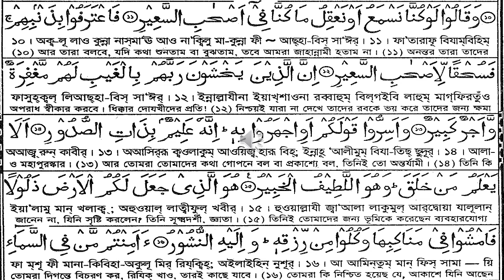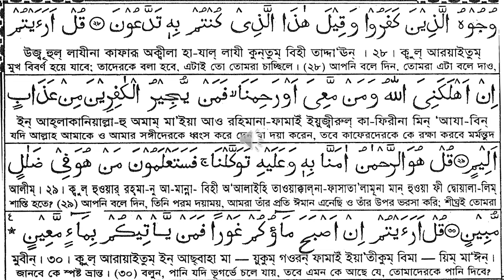67।। Surah Al ‍-Mulk।। সূরা আল-মূলক।।The Sovereignty।।সার্বভৌমত্ব শুনুন